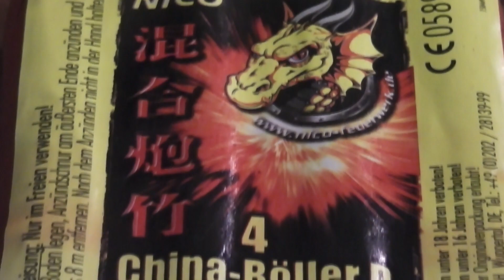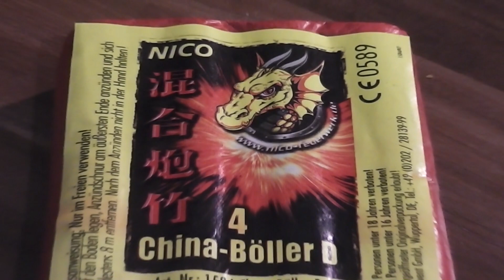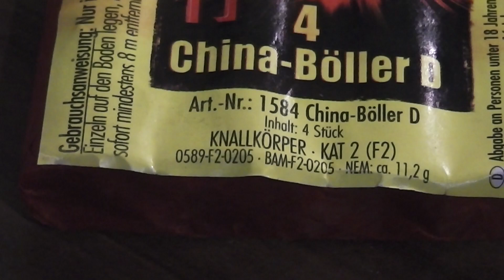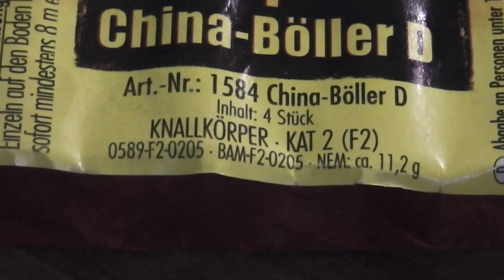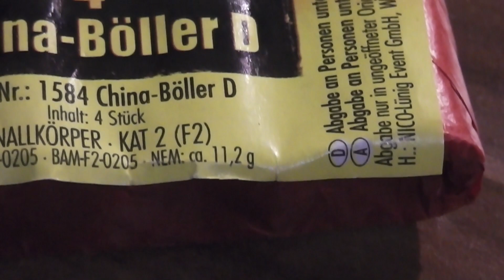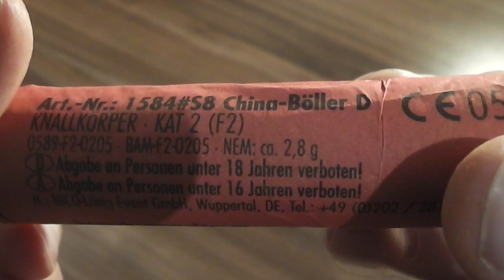Nico China Böller D (Dragon-Cover)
Mit die besten China Böller D, die es aktuell noch so in Deutschland zu kaufen gibt. Auch wenn die Verarbeitung der letzte Rotz ist (leider heutzutage Standard), sind sie trotz alle dem noch ziemlich laut und relativ leicht und günstig zu bekommen.

Klasse 2
Knallkörper/Böller
Preis: ~0,50€